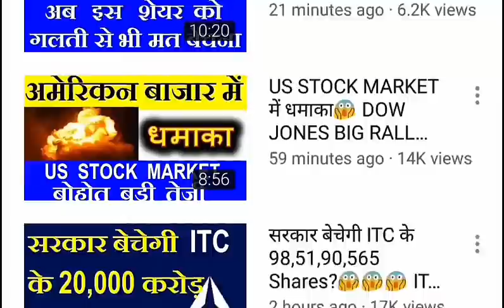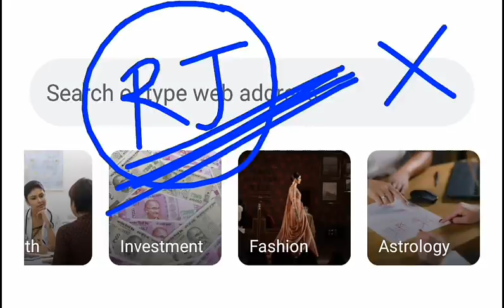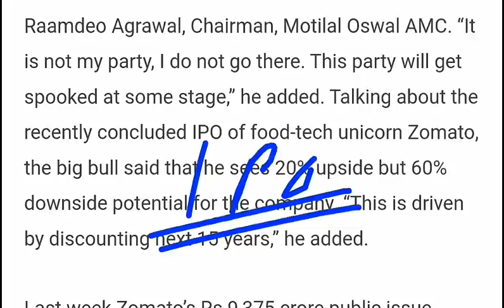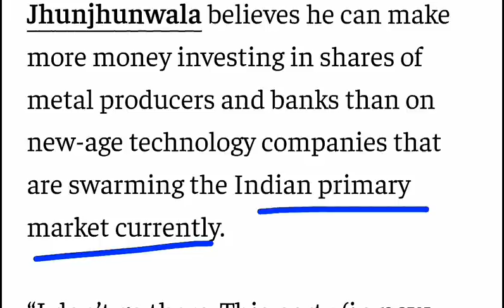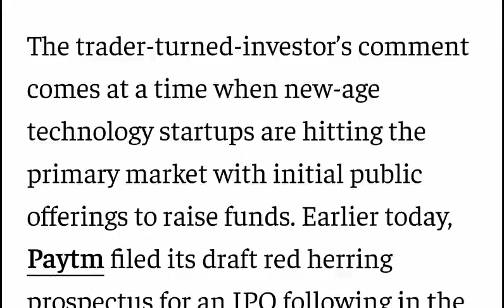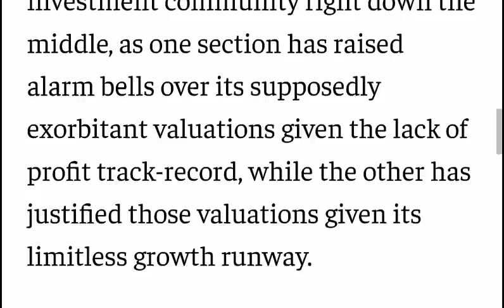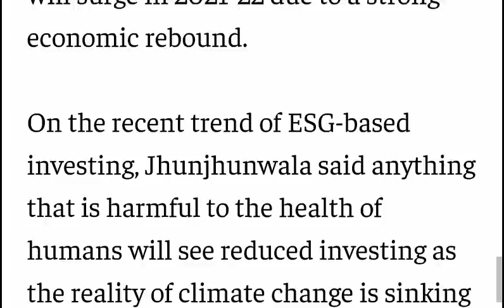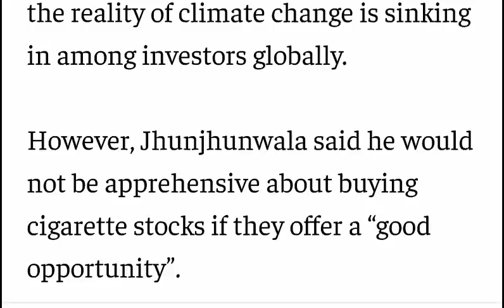राकेश झुनझुनवाला का बड़ा बयान on ZOMATO IPO , ITC , क्या बाजार CRASH होगा? , कोनसे शेयर्स खरीदे? SMKC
TY :)